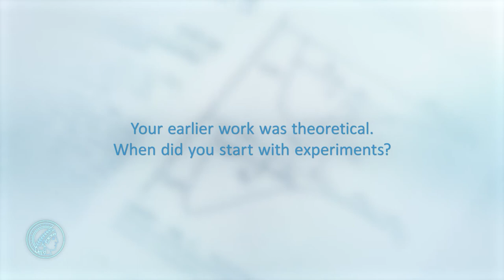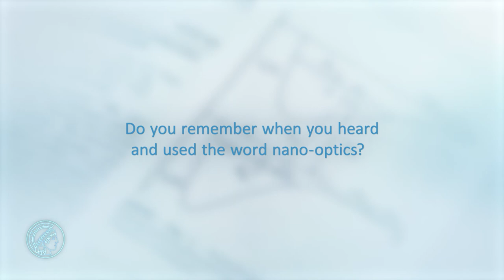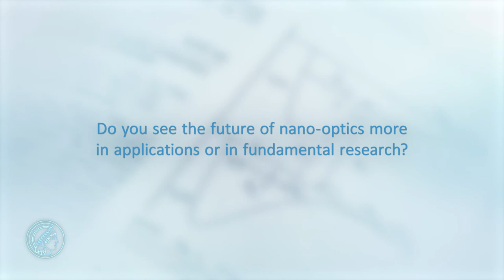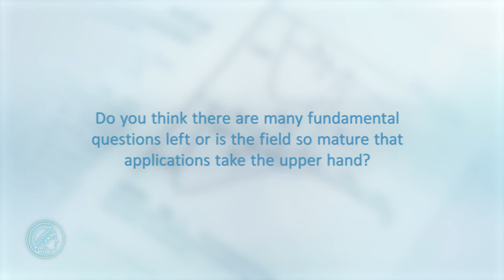20 Years Nano Optics - Interview with Lukas Novotny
This interview with Lukas Novotny from ETH Zurich, Switzerland, was recorded as part of the 2017 international symposium "20 Years Nano-Optics".